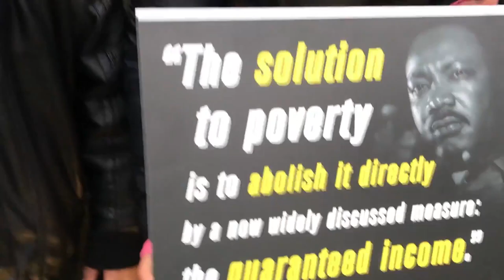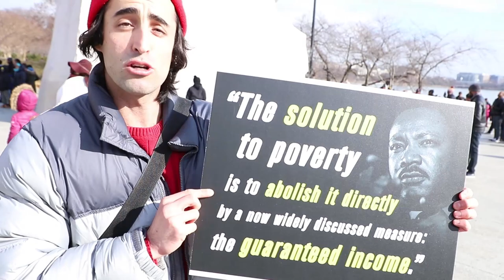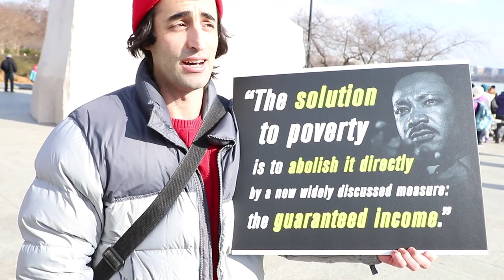MLK's Guaranteed Income in a Nutshell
Shot by Courtney L Davis